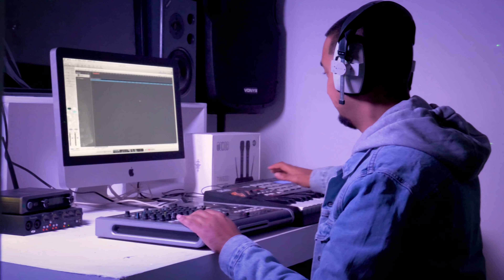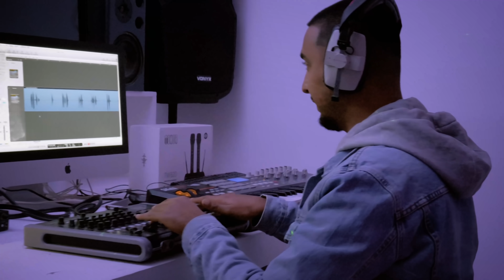XAMDI BILAN | RAGA DOORKIYOW | OFFICIAL MUSIC VIDEO 2021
Xamdi Bilan
Song: Raga Doorkiyow
Erayada: Zubeyr Agdage
Laxanka: C/fataax Mukhtaar
Camera: Mustafe Saleeban
Editing: Nuuradiin Dugsiiye
Suldaan Seerar, Hodan Abdirahman, Ugbaad Aragsan, Xariir, Najma Nashaad, Anshax, Qamar Sugaani, Miss Xiis, waqal studio, heeso cusub